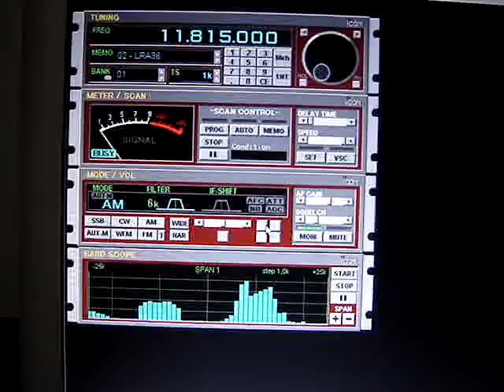NHK 11815 kHz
1815 kHz NHK da Yamata J
16:00 UTC 07/06